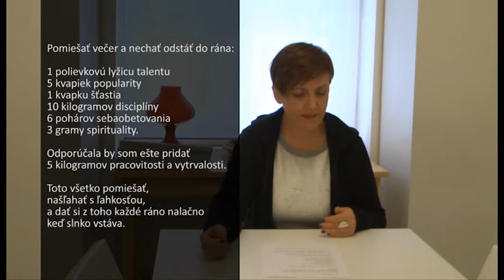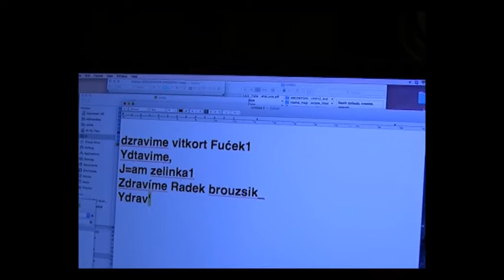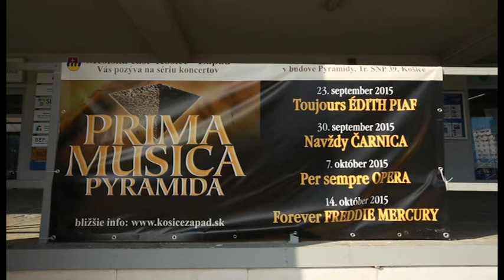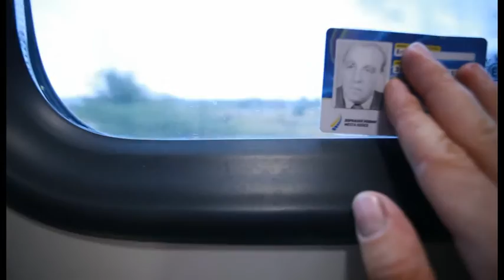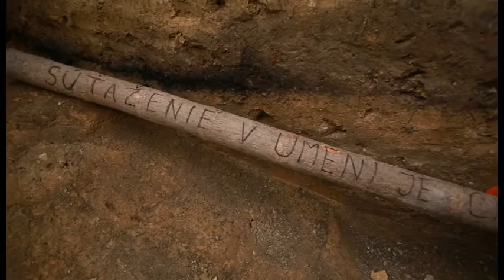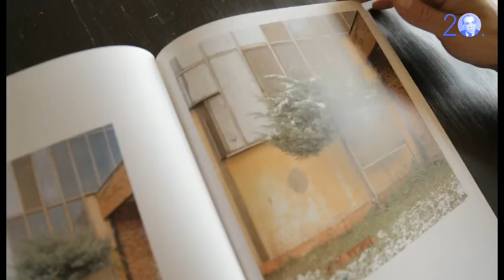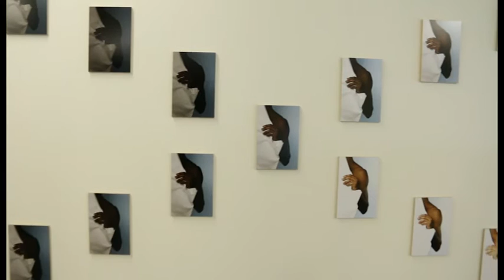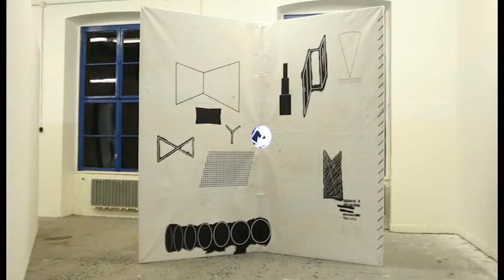Dig jaký Čepan - úplne celý ceremoniál